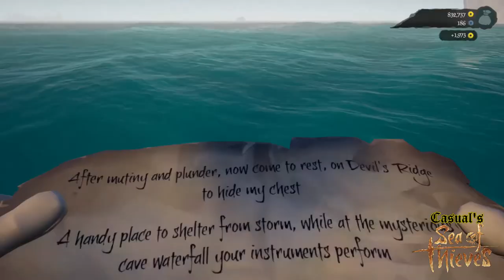64+ Chest on a Guilded Gold Hoarder Voyage - Casual's Sea of Thieves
We Dig up over 64 Captains chest and make over 155k Coin!!